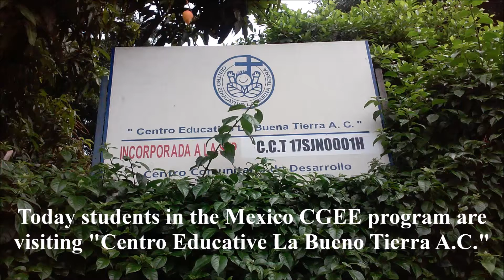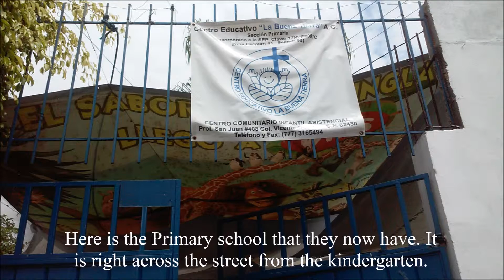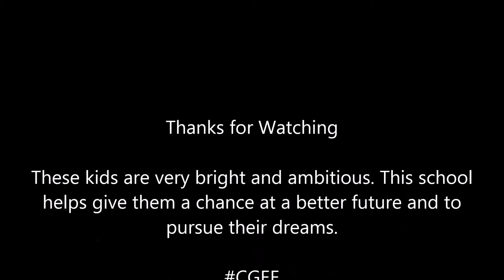Welcome to Centro Educativo La Buena Tierra, A.C.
This is a school that helps provide students with limited resources to gain an education. CGEE students can volunteer or intern at this site while studying abroad in Mexico.

Learn more about our community-based study abroad options at augsburg.edu/global - our global campuses are open to students from all institutions!